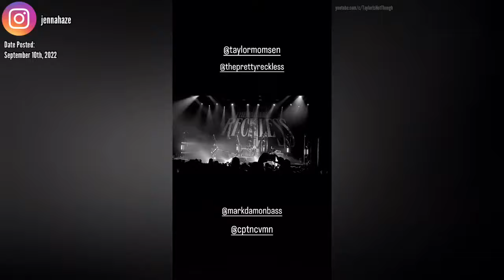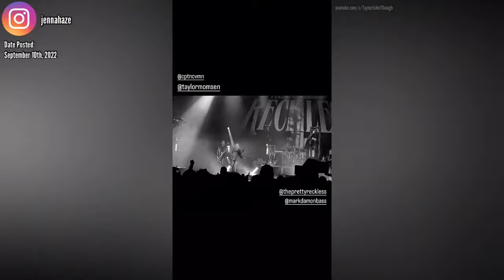The Pretty Reckless’ Instagram Stories (September 2022)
🚨 I am NOT The Pretty Reckless, I am a FAN ! 🚨

(almost) Every Instagram Story posted by official accounts/friends of the band (that I could find) about the band, posted in September 2022

I took a break from the fandom around October, I’m still not 100% there yet, so I kind of stopped saving as many stories from people who weren’t the band themselves. That and I’ve purposefully cut some out. So I’m sorry if I’ve missed some.

– Credits –

- All made by: @GlitterMomsen (me)
- All made using: InShot - Video Editor

– Thumbnail –
- Sticker: SOCIAL MEDIA ICON
- Filter/Adjustment: NATURAL (on 100), SHARPEN (on 10)
- Font: LeagueGothic (by Caroline Hadilaksono & Micah Rich)

- Base videos via: (in order of appearance):
(haven’t posted them)

– Outro –
- Filter/Adjustments: DARK (on 50), GRAIN (on 13)
- Fonts: PUSAB & Amaticsc

13+

!! I do NOT make money from my videos !!

I do NOT own the base items in this video, if you want this taken down then all you have to do is ask, or content ID claim it, please don’t copyright strike me

🚨⚠️ To be SUPER CLEAR: I am NOT The Pretty Reckless or Taylor Momsen ! I am a FAN ! The band’s official YouTube channel (and other social media accounts) are linked above ! ⚠️🚨